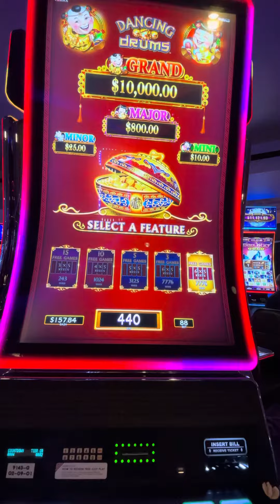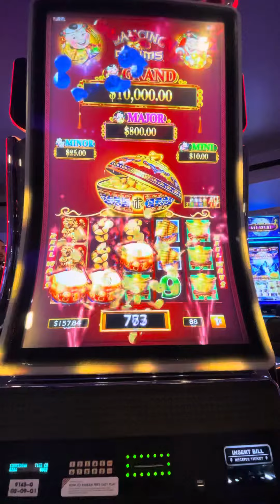Mystery pick on dancing drums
Great dancing drum bonus on mystery pick